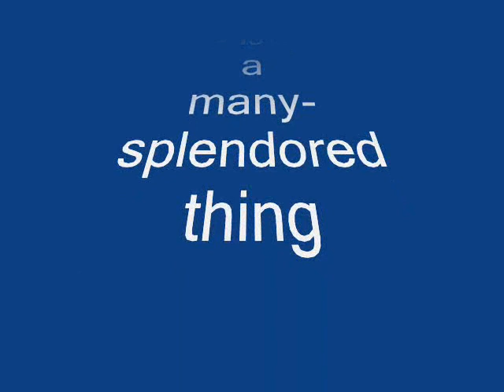Love is a many-splendored thing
Gianni Franco:Guitar,Voice
Eva Grann:Keyboards
2001